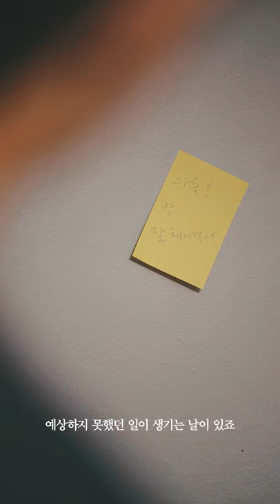[그남자그여자] ep09 향기로운 배려 | Him. 오현중